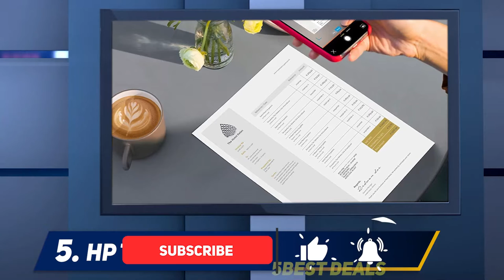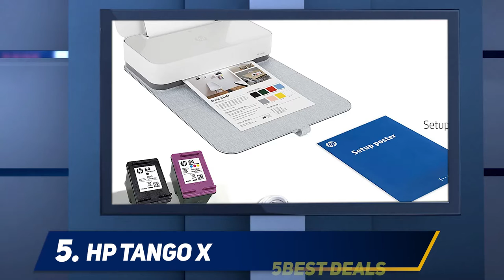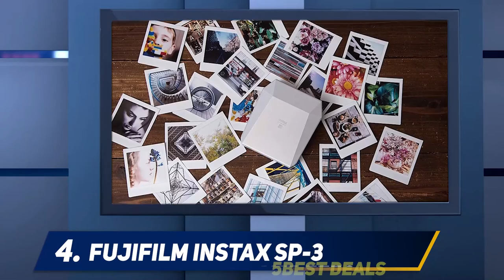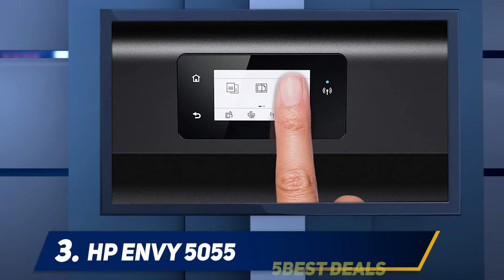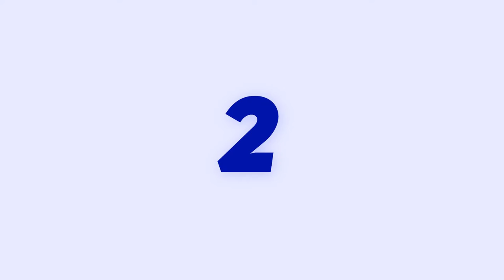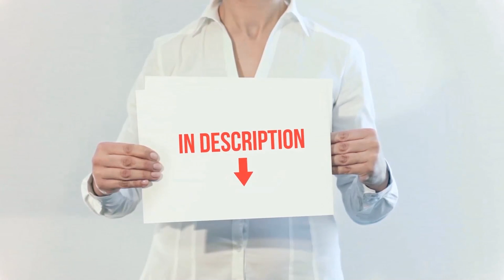✅ Best Photo Printers 2023 - Top 5 Photo Printers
► Here is the Links For Updated Price Of Best Photo Printers 2022!
❥ 1  ► Canon Pixma Pro-100 ◄
✓ Amazon US ►►
✓ Amazon CA ►►
✓ Amazon UK ►►
✓ Amazon EU ►►
❥ 2  ► Canon IP8720 ◄
✓ Amazon US ►►
✓ Amazon CA ►►
✓ Amazon UK ►►
✓ Amazon EU ►►
❥ 3  ► HP ENVY 5055 ◄
✓ Amazon US ►►
✓ Amazon CA ►►
✓ Amazon UK ►►
✓ Amazon EU ►►
❥ 4  ► Fujifilm Instax SP-3 ◄
✓ Amazon US ►►
✓ Amazon CA ►►
✓ Amazon UK ►►
✓ Amazon EU ►►
❥ 5  ► HP Tango X ◄
✓ Amazon US ►►
✓ Amazon CA ►►
✓ Amazon UK ►►
✓ Amazon EU ►►

This is my top 5 Best Photo Printers, That I mention in this video.